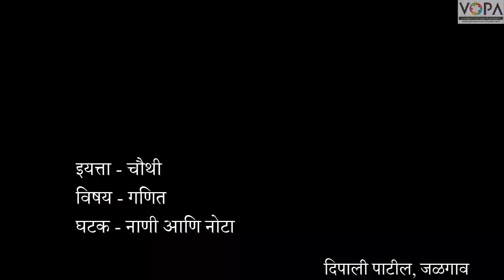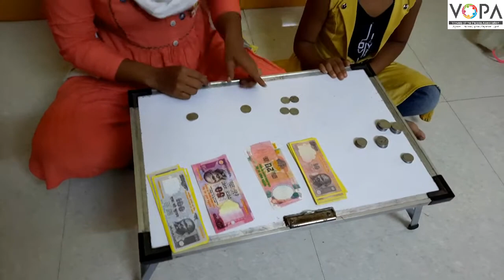Std. 4th | Maths | Chapter 7 | नाणी आणि नोटा | V2 | V-School